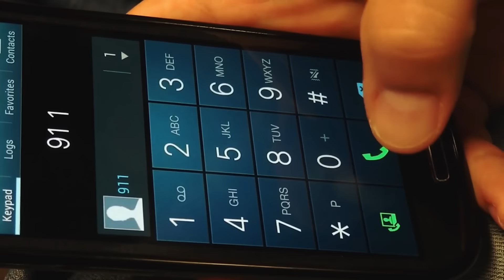Un Homme Jette Son Fils Sur La Route. Un Ours Voit Le Garçon Et Fait Quelque Chose D'incroyable !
Dans un acte d'une cruauté insondable, un père jette son fils de son camion sur une route forestière désolée au cœur de la forêt. Ensuite, il s'en va, laissant le tout-petit livré à lui-même. Mais un ours voit le garçon, et les événements qui se déroulent sont tout simplement incroyables.

↓ ↓ Regarde ça!↓ ↓

Histoires Incroyables cherche à vous divertir et vous informer au travers d’histoires insolites. Nous publions des top 10, des top 5, des faits intéressants et des listes! Nous tirons notre inspiration de chaînes comme Lama faché, sympa, dr bot et incroyable mais vrai Avez-vous des suggestions pour le thème de notre prochaine vidéo? Faites-le-nous savoir dans les commentaires!